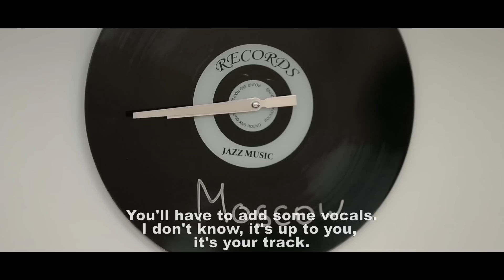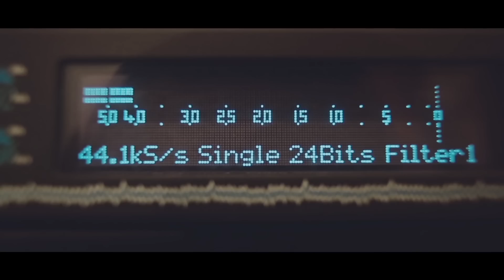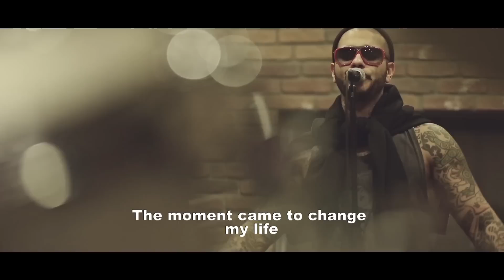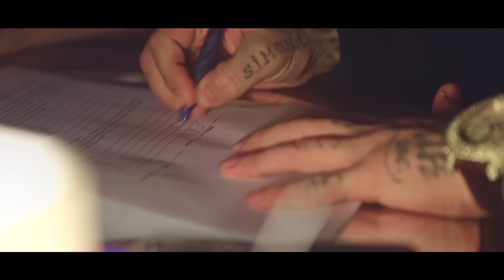Timati - Documentary (English subtitles)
Timati Documentary (документальный фильм) с английскими субтитрами.
Режиссер Рустам Романов
(с) Black Star Inc.